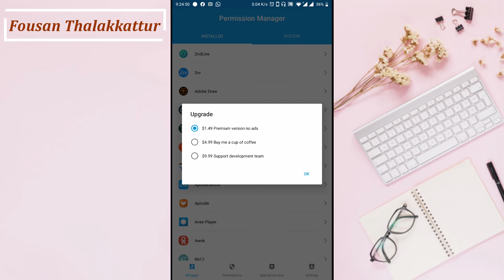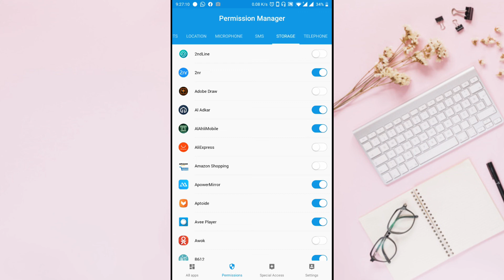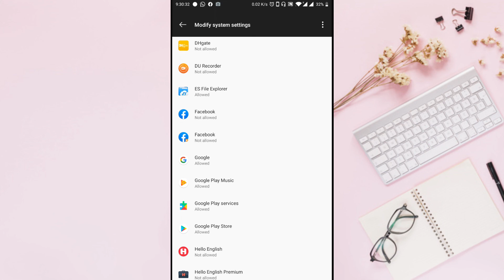ഫോണിലെ വിവരങ്ങൾ ചോർന്ന് പോവാതിരിക്കാൻ ഇത് ഓഫ് ചെയ്തു വെക്കൂ | Easily Remove Unwanted App Permissions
Easily Remove Unwanted App Permissions

ഇവിടെ സന്ദർശിക്കുക.